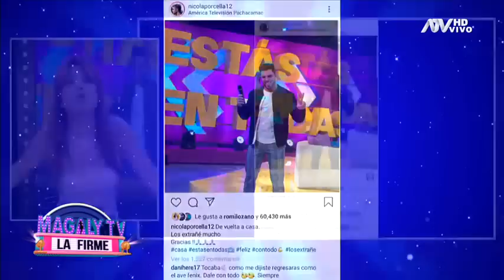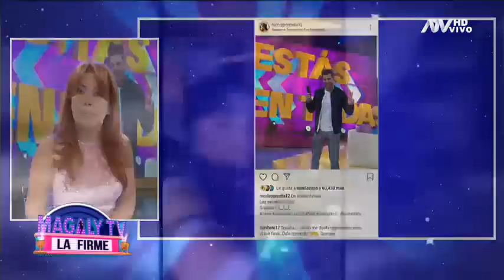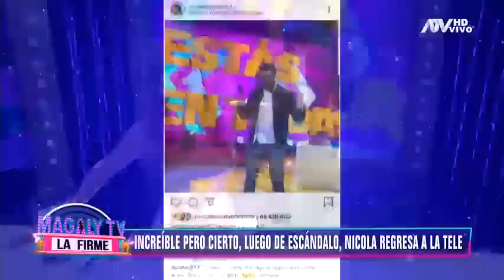Magaly TV La Firme: Programa del 25 de junio de 2019